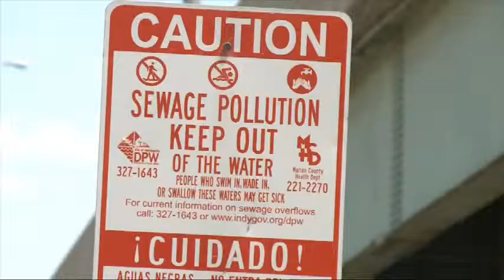Reporter Melissa Turpin - Drought Having Mixed Effects On Indiana Waters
WTIU Public Media, Bloomington, IN.